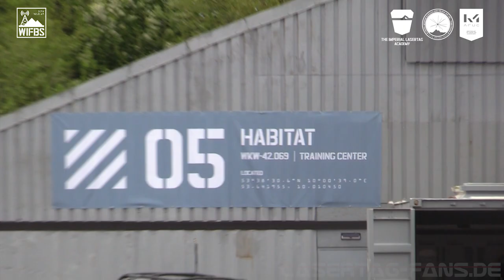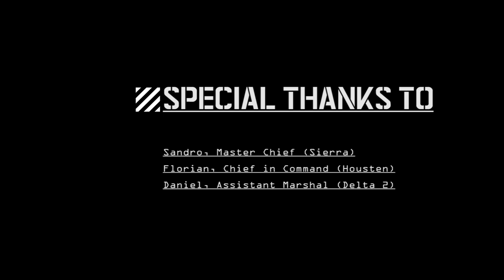Lasertagfans @ Tilta - The Imperial Lasertag Academy Hamburg Langenhorn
TILTA - Real-Life-Multiplayer im Lasertaggewand.
Eine imperiale Schlacht ist entbrannt.
Wir haben uns als Trooper der Akademie gemeldet um das Gleichgewicht in der Galaxie zu wahren.
Seht hier, was wir erleben durften und wie uns die Zeitreise ins Jahr 2069 gefallen hat.